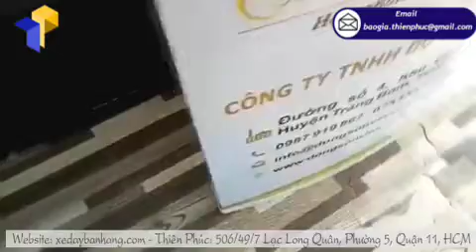Bán quầy booth sampling nhựa bán hàng siêu thị giá rẻ tại Sài Gòn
Tên Sản Phẩm: Quầy nhựa lắp ráp siêu thị
Quy Cách Kỹ Thuật:
+ Phần quầy 0.78m  x 1.6m
+ Phần tấm logo phía trên là 0.3×0.8m chất liệu decal ngoài trời, cắt sát để cán bồi lên bề mặt bàn và tấm logo
+ Hai cây chống nối với logo và phần quầy bằng thép ống sơn trắng
+ Chất liệu : Toàn bộ sản phẩm được làm bằng nhựa dẻo cao cấp, có ngăn để đồ
+ Bao bì :  Túi vải không dệt có khoá kéo, quai xách
+Trọng  lượng quầy 7Kg , tháo lắp gọn nhẹ tiện dụng

Booth nhựa lắp ráp siêu thị chuyên dùng để bày bán các sản phẩm về đồ ăn, thức uống hay chuyên dùng cho việc quảng cáo sản phẩm dùng thử tại các trung tâm thương mại, trường học, khu công viên cho các doanh nghiệp. Booth nhựa lắp ráp siêu thị được thiết kế như một bán hàng lưu động nhỏ đi kèm là 2 ngăn tủ bên dưới để bạn có thể đựng đồ với trọng lượng 7kg, được thiết kế gọn nhẹ, dễ tháo lắp mang xách đến những địa điểm mà bạn muốn

Xưởng sản xuất Thiên Phúc là cơ sở hàng đầu về gia công các loại booth nhựa, booth sắt, xe lắp ráp bán hàng di động thiết kế dạng lắp ráp gọn nhẹ, dễ di chuyển đến mọi địa điểm kinh doanh bán hàng. Booth nhựa lắp ráp siêu thị được sản xuất với mục đích sử dụng làm quầy tiếp thị sản phẩm, trưng bày sản phẩm quảng cáo, hoặc dùng làm bàn bán hàng di động đều rất tiện lợi và dễ thao tác.

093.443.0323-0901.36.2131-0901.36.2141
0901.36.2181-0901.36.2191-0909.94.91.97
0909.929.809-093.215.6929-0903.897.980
Thời gian làm việc:
8:00h–17:00h30 (Thứ 2–Thứ 7)
Admin: linhtran.thienphuc